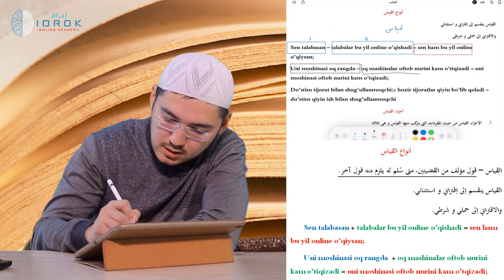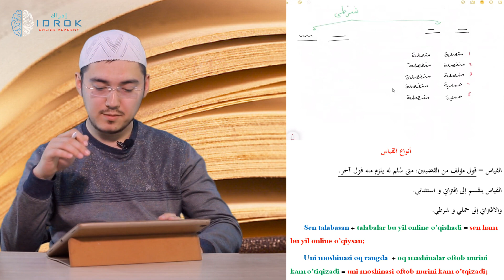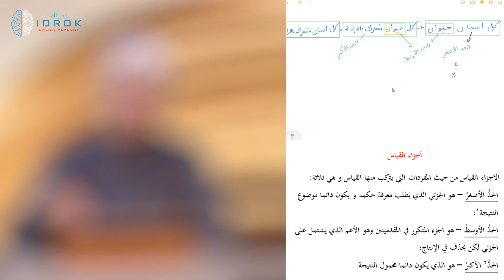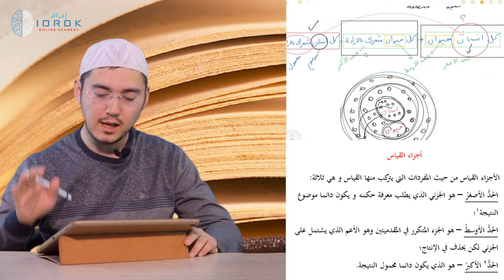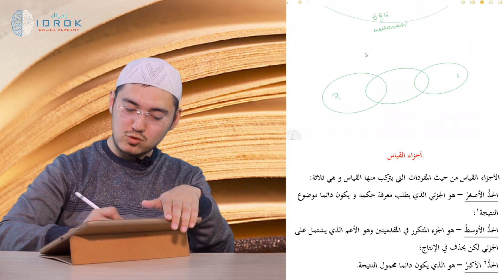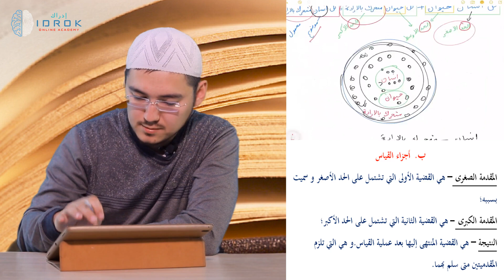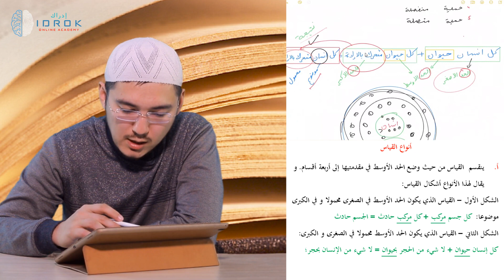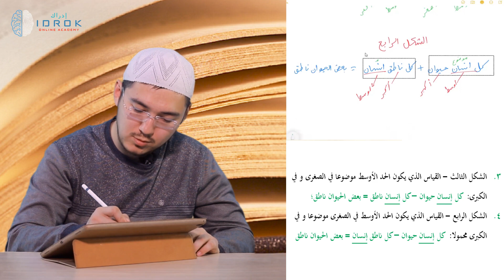عِلْمُ الْمَنْطِقِ Mantiq ilmi. 21-dars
Mantiq ilmi 21-dasr mavzusi:

- Qiyosning turlari;
- Qiyos Iqtironiy: Shartiy;
- Qiyos Iqtironiy Hamliy;
- Qiyos Iqtironiy Hamliy 4 shakl.

𝗔𝗸𝗮𝗱𝗲𝗺𝗶𝘆𝗮𝗻𝗶𝗻𝗴 𝗶𝗹𝗺𝗶𝘆 𝗺𝗮𝗻𝗵𝗮𝗷𝗶 𝘃𝗮 𝗻𝗮𝘃𝗯𝗮𝘁𝗱𝗮𝗴𝗶 𝗱𝗮𝗿𝘀𝗹𝗮𝗿 𝗵𝗮𝗾𝗶𝗱𝗮 𝗺𝗮’𝗹𝘂𝗺𝗼𝘁 𝗼𝗹𝗶𝘀𝗵 𝘂𝗰𝗵𝘂𝗻 “IDROK” Online Academyni rasmiy sahifalarini kuzatib boring.

“𝙊’𝙯𝙡𝙞𝙠 𝙞𝙙𝙧𝙤𝙠𝙞𝙙𝙖𝙣 𝙗𝙤𝙧𝙡𝙞𝙦 𝙞𝙙𝙧𝙤𝙠𝙞𝙜𝙖 𝙦𝙖𝙙𝙖𝙧…”